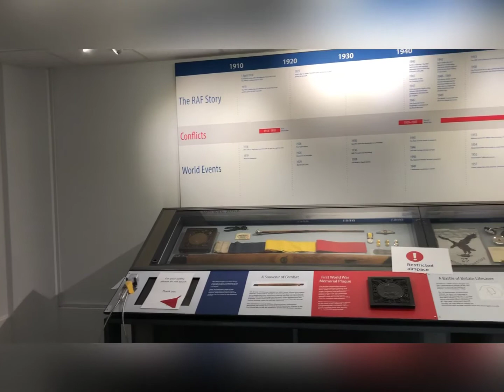Royal Air Force Museum Cosford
Our channel is all about having fun with  kids. We go to fun places for children- playgrounds, play centres, parks, forests and we attend different events to introduce our kids to new experiences. We will show you what the place has to offer, so you can decide whether this is something for you.

We are passionate about our kids exploring the world. We love introducing them to  new places, encouraging their eagerness and curiosity to know more about what is around them.

Our world is such an exciting place filled with endless opportunities to go and have fun. We love bonding with our kids by doing small and big activities, exploring places around us, on the door step or further away. Any reason to be with our kids provides us with priceless experiences and memories.

Love living